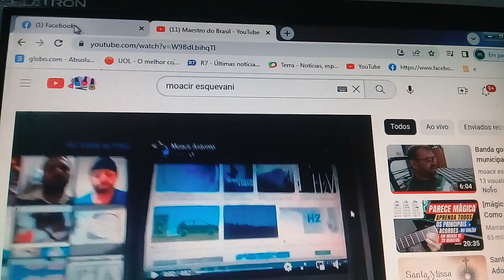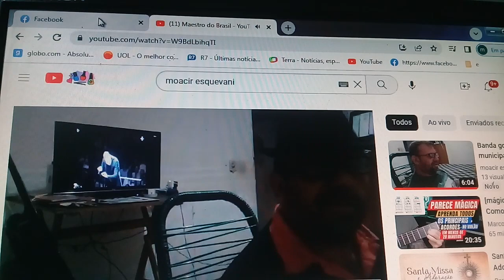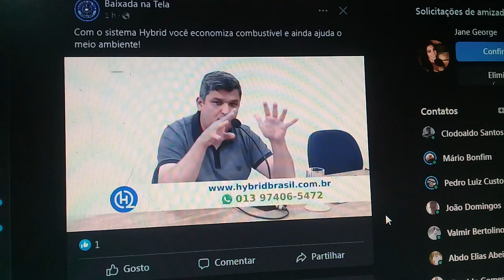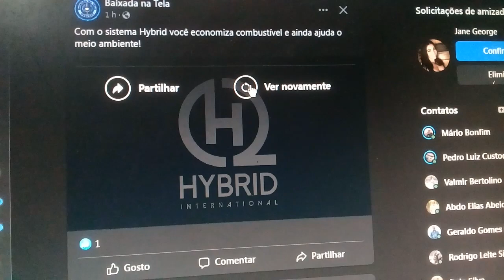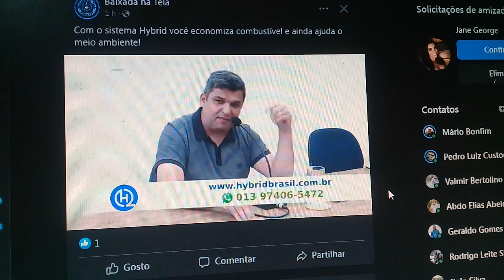Tabelinha da informacao